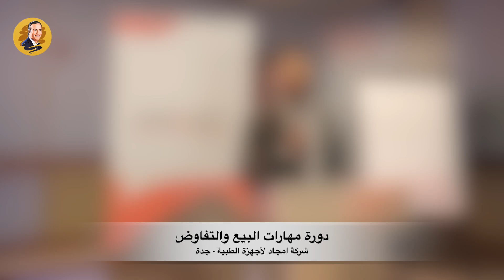مهارات البيع والتفاوض - شركة أمجاد الطبية - جدة